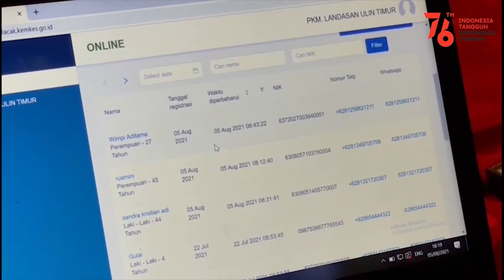Panglima TNI Pimpin Rapat dengan Forkopimda Kalsel dan Cek Penggunaan Aplikasi Silacak